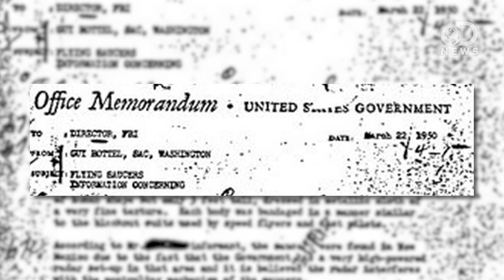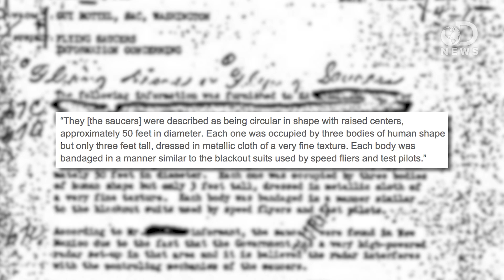April Fools 2013: Top 3 Hoaxes in Science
Happy April Fools day everyone! In honor of this most important holiday, Laci Green takes a look back at some of science's most infamous hoaxes.

Piltdown Man:

"Piltdown Man is revealed as fake 1953"

"The Piltdown fossils, including a portion of the skull, a jawbone, and a few teeth, were found in 1911 and 1912. This "Piltdown Man" was believed by many to be "the earliest Englishman," and in fact, the missing link between apes and humans."

Dragon:

"A Baby Dragon, Or A Bad Joke?"

"A pickled "dragon" that looks as if it might once have flown around Hogwarts has been found in a garage in Oxfordshire."

"Book deal for dragon hoax author"

"An author who was so desperate to get his book published that he staged a hoax involving a baby dragon has won a lucrative publishing contract."

FBI UFO Memo:

"FBI attempts to explain UFO memo in vault"

"The Federal Bureau of Investigation has broken its silence on the most popular file in its digital vault."

"FBI Vault Reveals UFO, Roswell Files"

"Flying saucer sightings? Reports of three-foot-tall aliens? Secret memos about suspicious objects recovered near Roswell, N.M.?"

"UFOs or No? The Guy Hottel Memo"

"It's the most popular file in the FBI Vault—our high-tech electronic reading room housing various Bureau records released under the Freedom of Information Act."